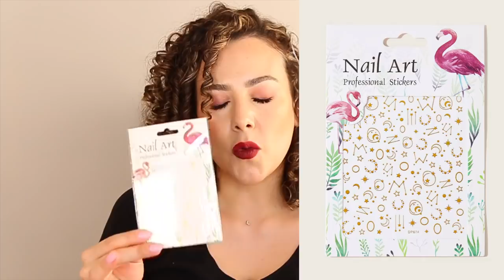Lo que pedí VS lo que recibí MEGA HAUL SHEIN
Código susydiaz15